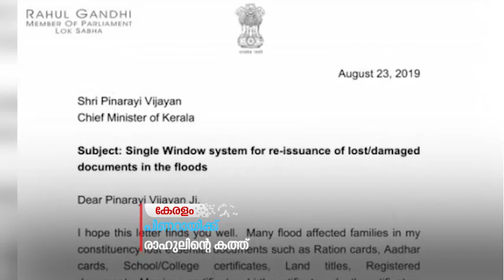പ്രളയത്തില്‍ അവശ്യരേഖകള്‍ ലഭ്യമാക്കാന്‍ ഏകജാലക സംവിധാനം വേണമെന്ന് രാഹുല്‍ ഗാന്ധി.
പ്രളയത്തില്‍ അവശ്യരേഖകള്‍ നഷ്ടമായവര്‍ക്ക് അവ ലഭ്യമാക്കാന്‍ ഏകജാലക സംവിധാനം വേണമെന്ന് രാഹുല്‍ ഗാന്ധി.